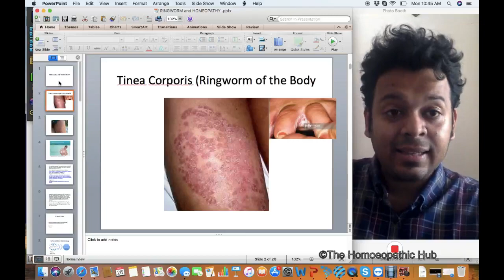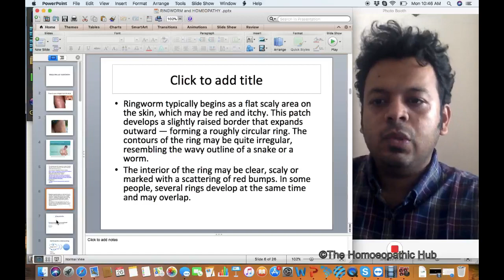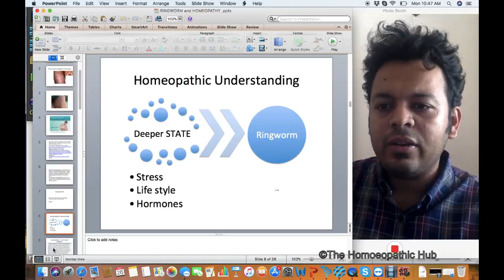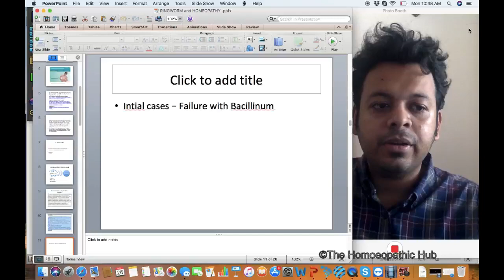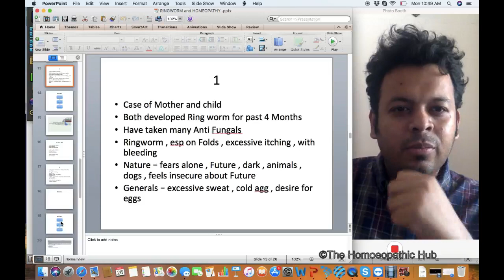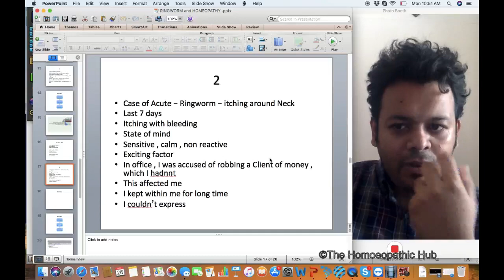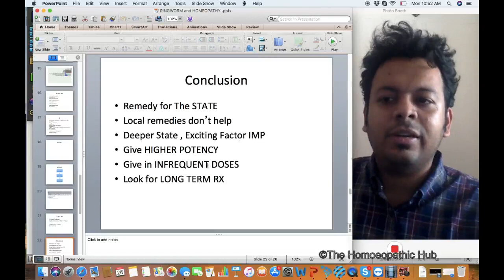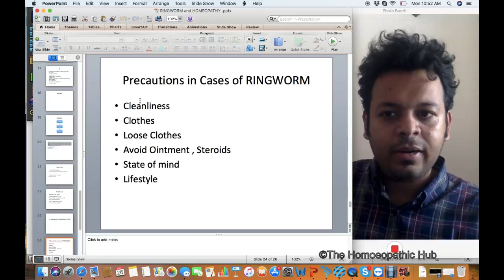Homeopathic Approach in Ringworm -Dr Gaurang Gaikwad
In This Video Dr Gaurang Gaikwad Discusses About Ringworm and Its Homeopathic Approach